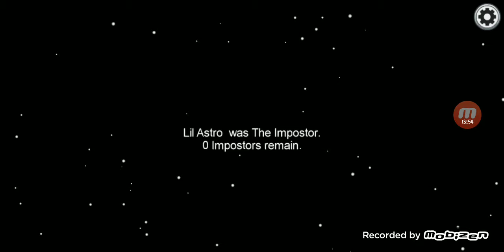YOU KILLED MY SISTER!!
Please watch my first three videos